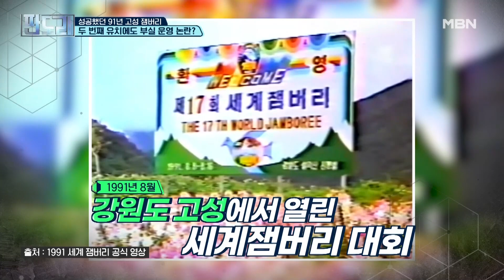8월 국회 최대 암초는 잼버리…＂전화위복＂ vs ＂국정조사＂ 누가누가 더 못 했나? MBN 230814 방송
8월 국회 최대 암초는 잼버리…＂전화위복＂ vs ＂국정조사＂ 누가누가 더 못 했나?